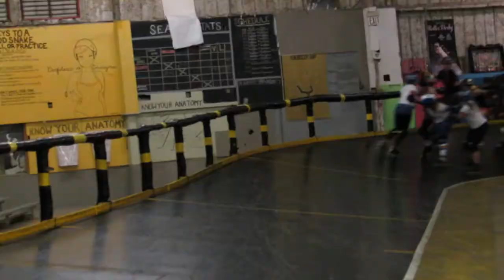Putas vs Holy Rollers - 4/4/15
The Holy Rollers have come down from Heaven to send Las Putas back to Hell, but will the fuego burn too hot for them? Be at the Palmer Events Center April 4th to find out.

$1 from every ticket sold goes to benefit to help provide domestic violence assistance to the deaf and hard-of-hearing community